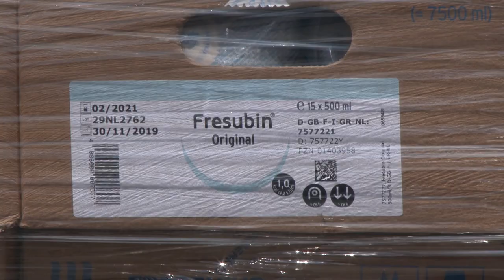Owen King EU Hospital welcomes medical team from Martinique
The Owen King European Union (OKEU) Hospital recently welcomed a donation of medical supplies and a team of medical practitioners from the neighbouring island of Martinique. The initiative is expected to assist Saint Lucia’s efforts at treating patients diagnosed with the COVID-19 virus.